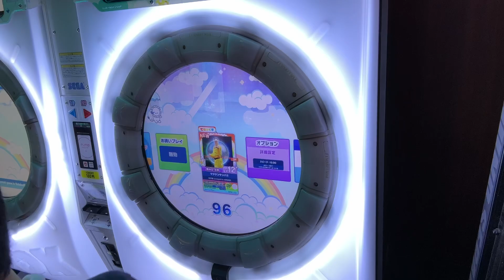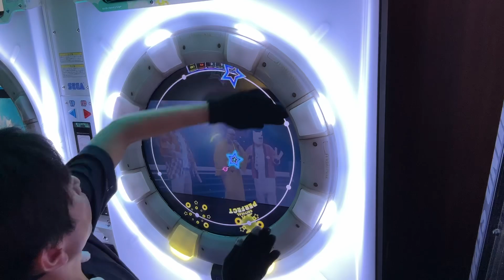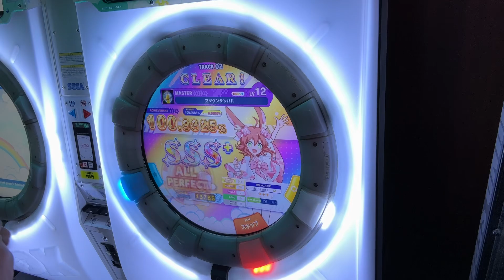マツケンサンバⅡ AP